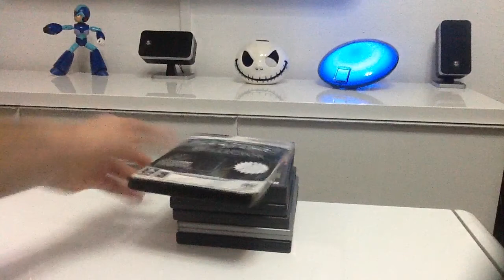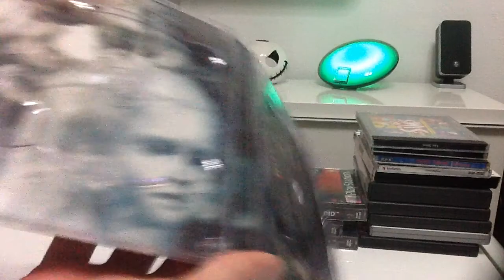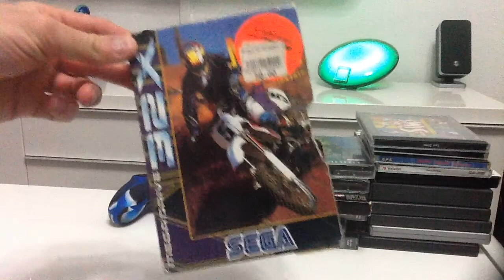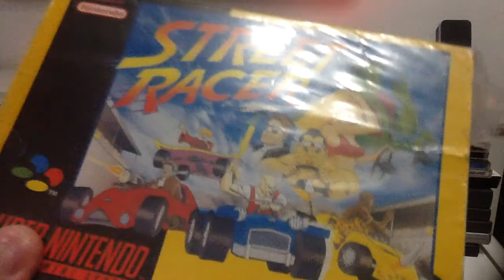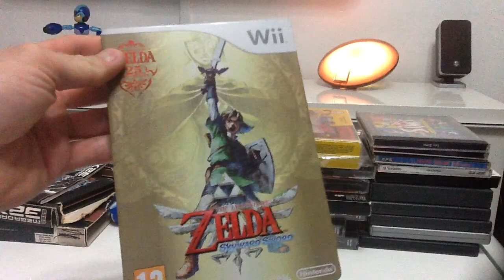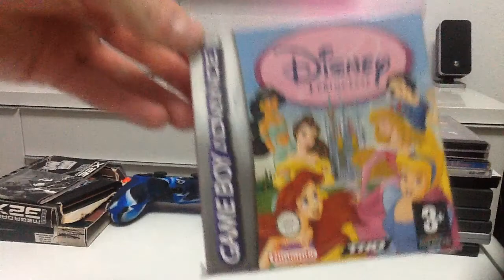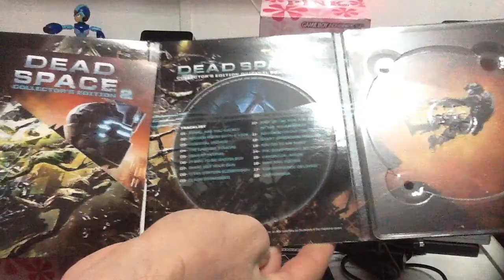N°12 - Achats du net jeux video retro, steelbook par gorgul